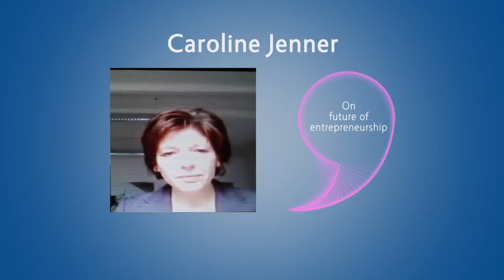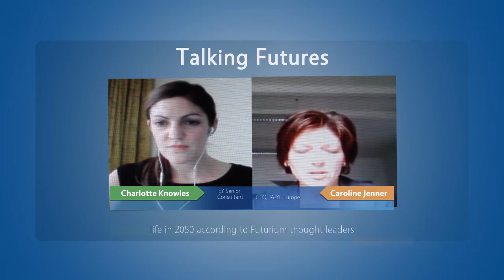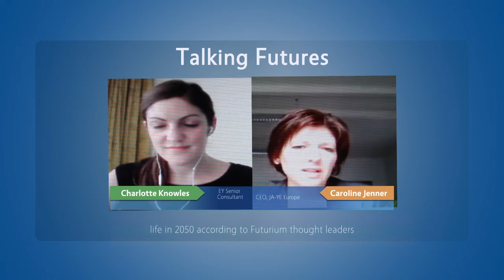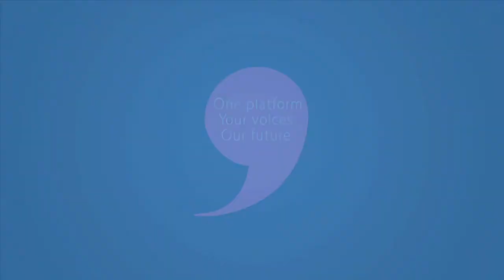Caroline Jenner on the future of social entrepreneurship and entrepreneurship education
This interview with Caroline Jenner on the Future of youth social entrepreneurship is part of the Futurium Talking Futures interview series.

In this video (1 of 2) she presents her view on future of social entrepreneurship, how public-private initiatives can support young people and the future of entrepreneurship education